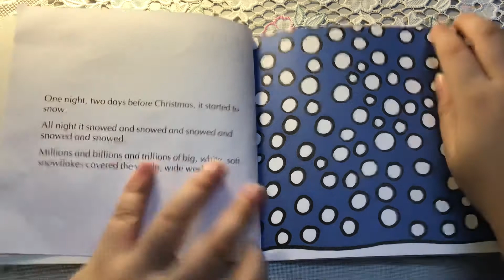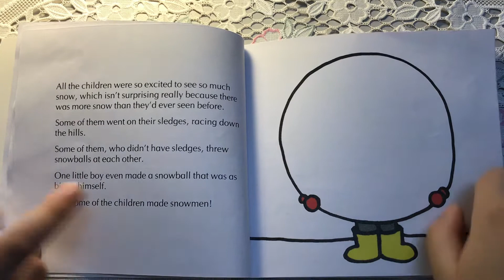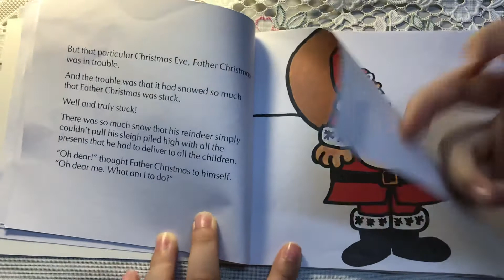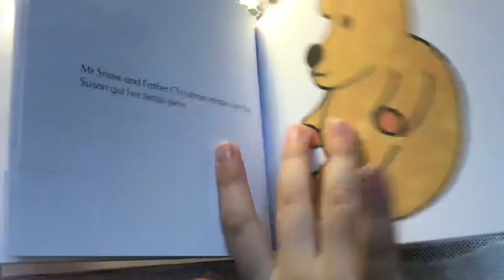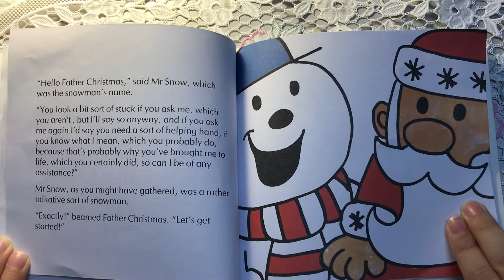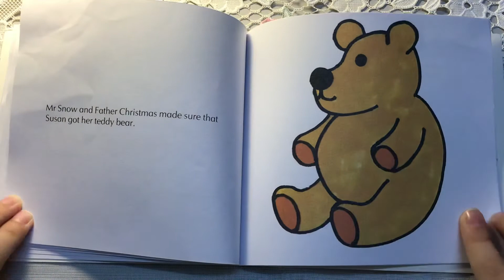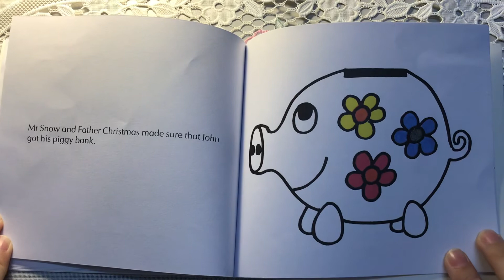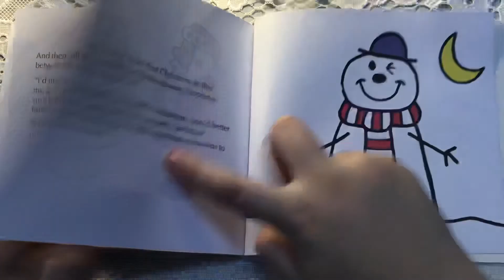7. Mr. Snow _ Mr Men